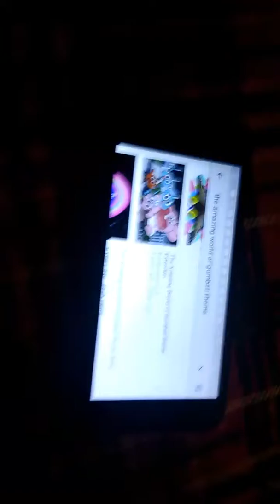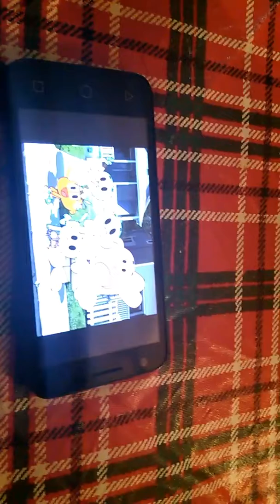The amazing world of gumball theme song extended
Hey guys I decided to make an amazing world of gumball theme